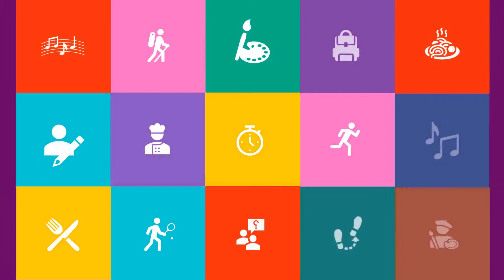CBL Book Talk Session - Beyond 9 to 6 with Shumone Chatterjee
Book Talk Session - Beyond 9 to 6 - 5th July 2020 (Webinar)
We bring to you 5 inspiring book talks by C-suite professionals who have also chosen a life beyond work and certainly some books inspired them in this transition.

Rituparna  Chakraborty
9 to 6: EVP/Co-founder, TeamLease
Beyond 9 to 6: Fitness & Travel Freak

Shumone  Chatterjee
9 to 6: Intern@Startup(CRO-Lenskart)
Beyond 9 to 6 : Musician

MD  Ramesh
9 to 6 : Group CEO Agri, TGI
Beyond 9 to 6 : Sports Buff, Author, Coach

Sandip  Sen
9 to 6 : CEO, LitmusWorld
Beyond 9 to 6 : Traveler & Quizzer